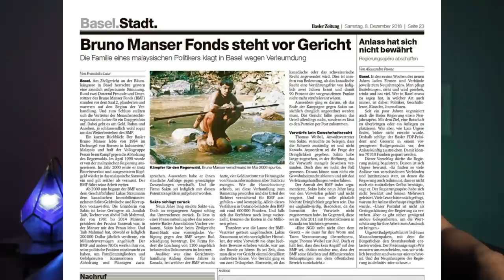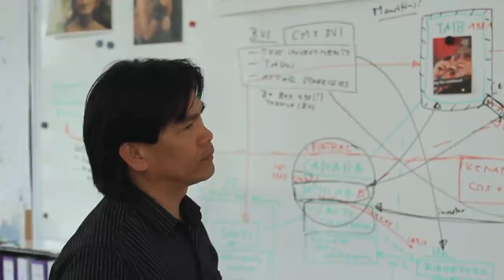Pertaruhkan nyawa demi Suku Dayak Penan - Bruno Manser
Bruno Manser adalah seorang aktivis lingkungan hidup Swiss. Dari 1984 sampai 1990 ia tinggal dengan suku Penan di Sarawak, Malaysia, melakukan beberapa blokade terhadap perusahaan-perusahaan kayu. Setelah ia keluar dari hutan pada 1990, ia ikut dalam aktivisme publik untuk kelestarian hutan hujan dan hak asasi manusia penduduk asli, khususnya Penan, yang membawanya dalam konflik dengan pemerintah Malaysia.

Makasiiihh 🙏😘
bruno manser
borneo
sarawak
malaysia
indonesia
suku penan
kalimantan
dayak
uncle joel movie
uncle joel
intermezzo